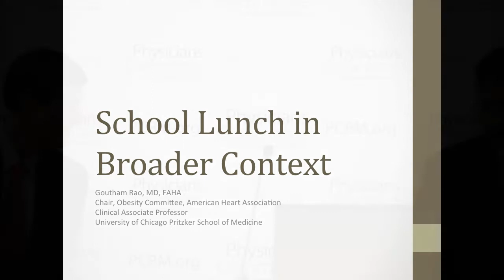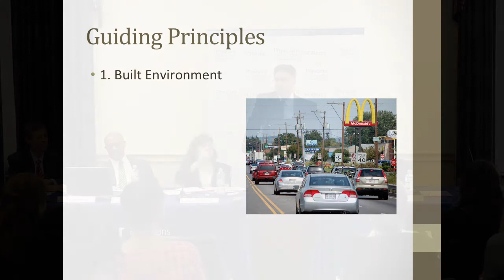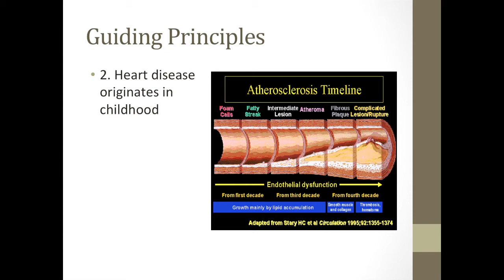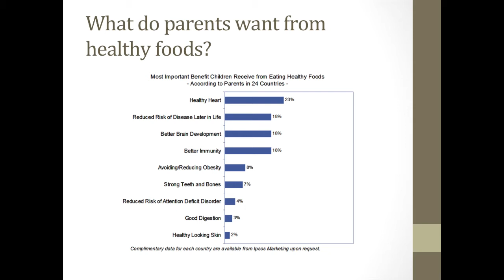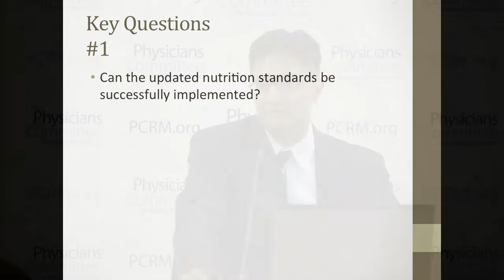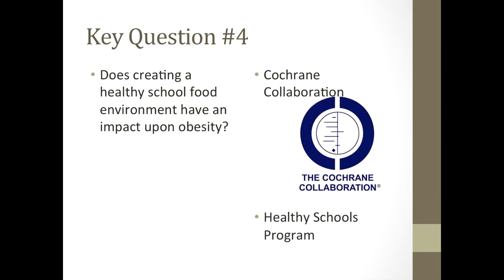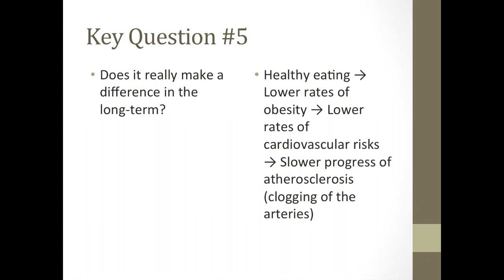Goutham Rao, M.D.,Congressional Briefing: The State of Nutrition on the School Lunch Tray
On April 23 2014, the Physicians Committee hosted a briefing on the state of nutrition in the school lunch program. Academic experts and public health professionals will discuss how the changes in the school lunch program have impacted the nutritional content of what is on the tray and the importance of the school lunch and breakfast programs for addressing both food insecurity and a growing obesity epidemic among low-income children.

Goutham Rao, M.D., F.A.H.A., is vice chair of the Department of Family Medicine at the University of Chicago and clinical associate professor at the University of Chicago Pritzker School of Medicine. He is also director of the Center for Biomedical Research Informatics in the NorthShore University HealthSystem.

Dr. Rao is chair of the American Heart Association's Obesity Committee. He has served on the American Medical Association's Expert Committee on Child and Adolescent Obesity, and on the National Quality Forum's Child Health Steering Committee. Dr. Rao's research focuses on improving management and cardiovascular risks in primary care settings. He is the author of more than 50 scientific publications, including three books.Description